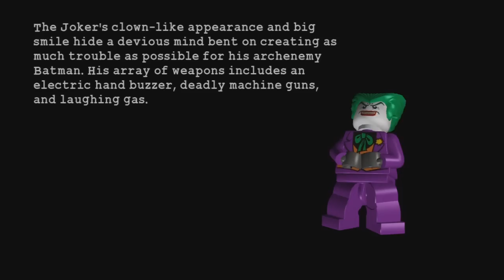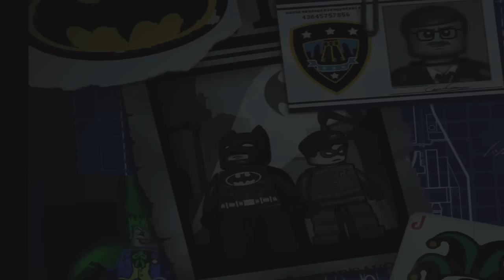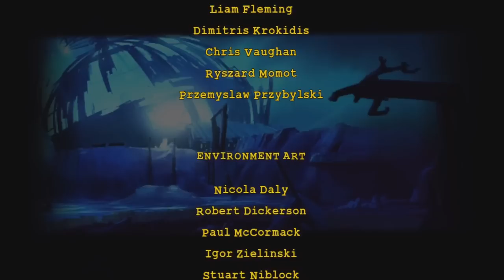LEGO: Batman The Video Game - Part 15 - The Joker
The Asian Guy Gamer and The Asian Kid Gamer are playing LEGO: Batman The Video Game on the Xbox 360.   Since we already played LEGO: Batman 2 DC Super Heroes, we might as well play the fist LEGO: Batman.

Pwn the "LIKE" button for more LEGO gameplays.